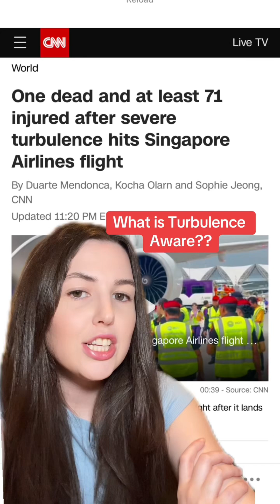What is turbulence aware?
Emirates becomes the first airline to fully integrate Turbulence Aware into its flight navigation program emirates turbulence flying planes airlines avgeek